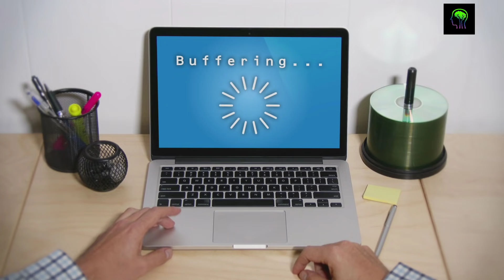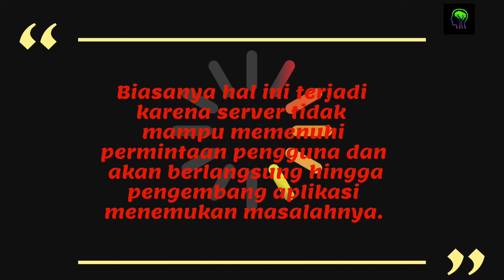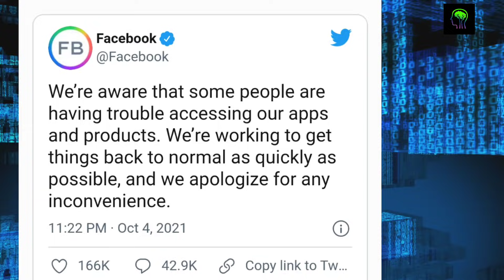FACEBOOK, WHATSAPP, DAN INSTAGRAM Server Down ❗INI PENYEBANYA!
dapatkan juga give away sebesar 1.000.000 pulsa untuk 10 orang pemenang